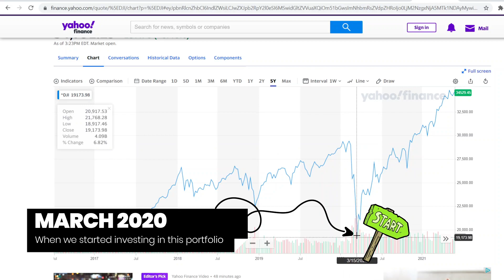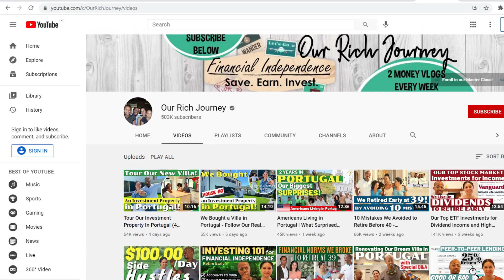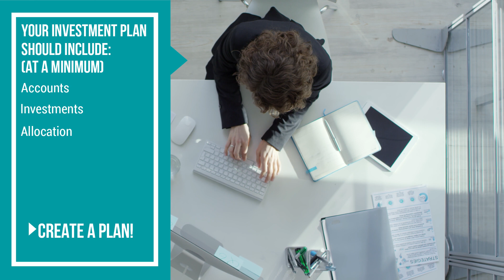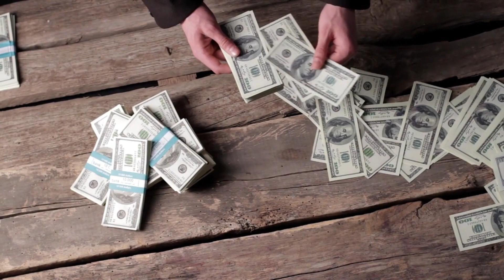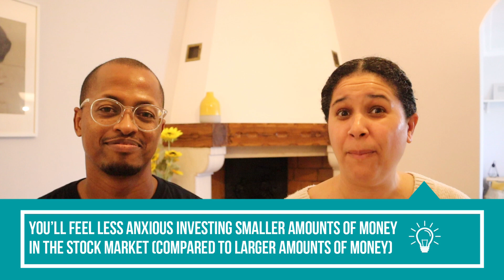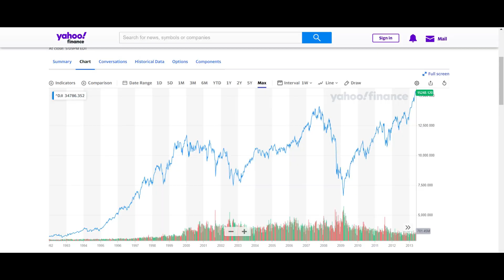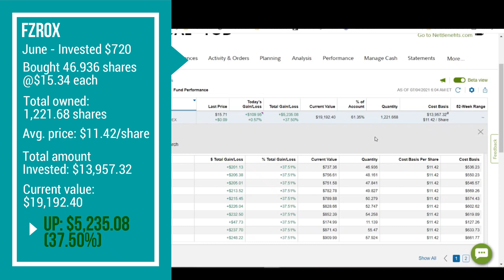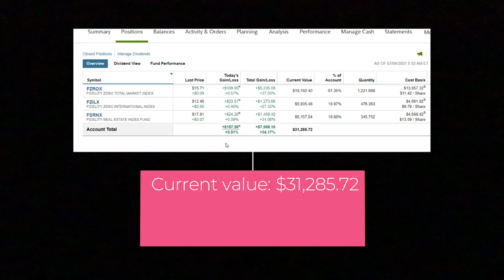See Inside Our Stock Portfolio + Learn to STOP Being Afraid to INVEST! (Investing Series: Ep. 13)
Our Rich Journey – See Inside Our Stock Portfolio + Learn to STOP Being Afraid to INVEST! - EP. 12: It’s time for another stock portfolio update and we are so excited to share our incredible returns with you!!! In today’s video, we take you inside our portfolio to show you our investments and how they’ve been doing and we also address an investing question, which is: How can you conquer your fear of investing in the stock market? If you watch this video, you’ll see that we’ve had fantastic returns on our investment portfolio. But, it never would have happened if we didn’t take that first step to begin investing. So, if you’re a new investor and are afraid to invest in the stock market, check out this video to look inside our portfolio and also to find out our tips for conquering your fear of investing!